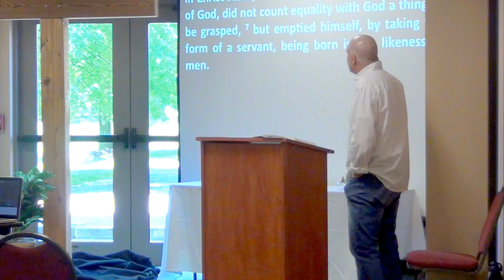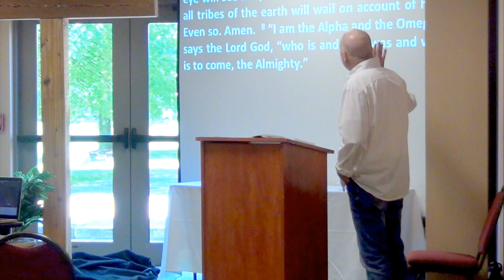Our Great God and Savior - Jesus Christ!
If we trust in Christ, we have no need to look elsewhere for our hope. Jesus is pre-eminent in all things based on who He is and what He's done.